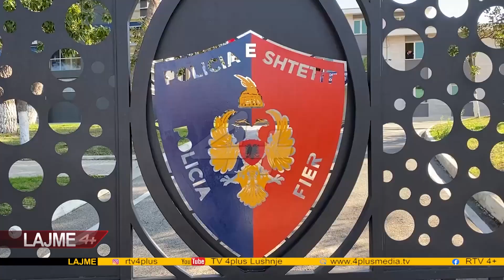Arrestohet një person i cili shpërndate droga të forta